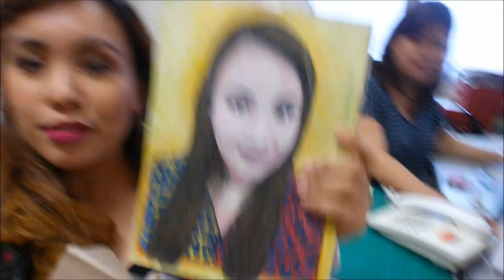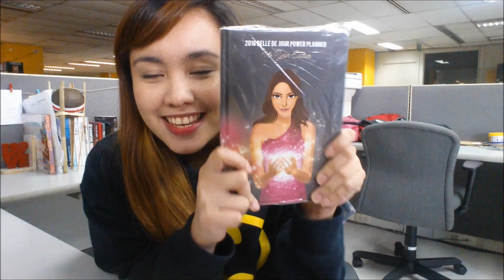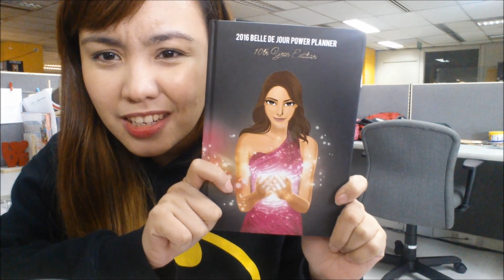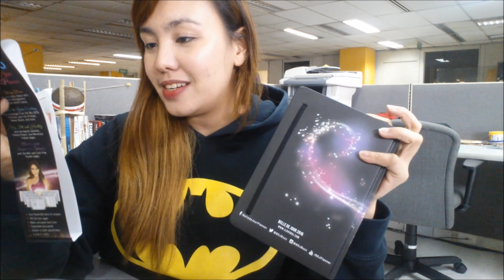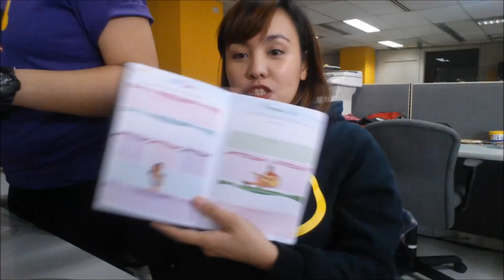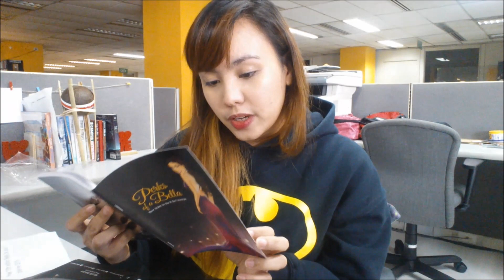THE WEIRD ME! + HAUL + BELLE DE JOUR EVENT /MissBea19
Okay so my video is pretty long but what can I do, it's days worth of craziness (^-^) Aaand as promised I included the Clothes Buffet Manila haul! And an invite for the BELLE DE JOUR FAIR!!!